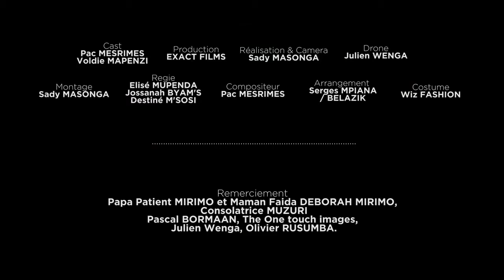Voldie Mapenzi-DIS MOI Pac MESRIMES feat Voldie MAPENZI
VoldieMapenzi # Kivucapacity